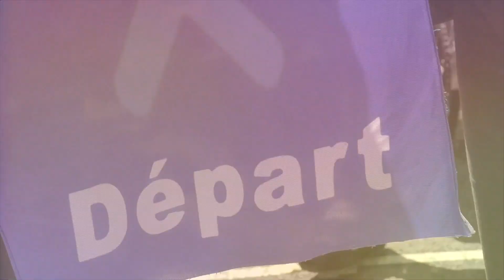Tour de L'Eure Juniors 2022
La relance.
Après deux ans d'attente, il est temps de se retrouver sur nos routes du département de l'Eure.

Le Tour de L'Eure Juniors repart en force avec un nouveau format innovant.
2022 c'est:
🤜🏼 3 jours pour 4 étapes
🤜🏼 2 étapes en ligne
🤜🏼 1 contre la montre individuel
🤜🏼 1 contre la montre par équipe
🤜🏼245 Km de course au total
🤜🏼 7 villes étapes
🤜🏼 5 nations représentés

Une 35ème édition exceptionnelle

Rejoignez nous les 4/5/6 juin 2022